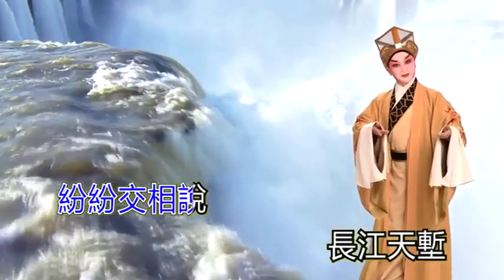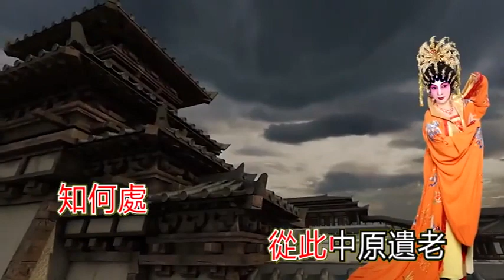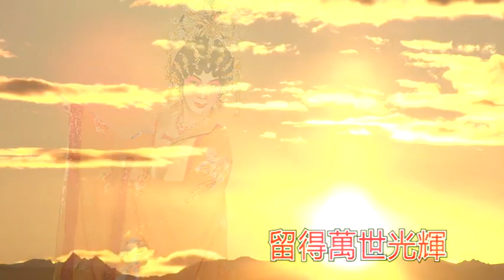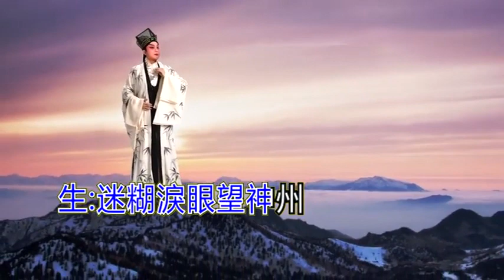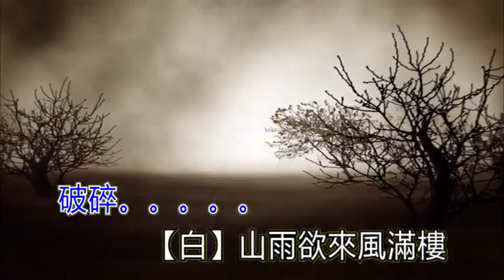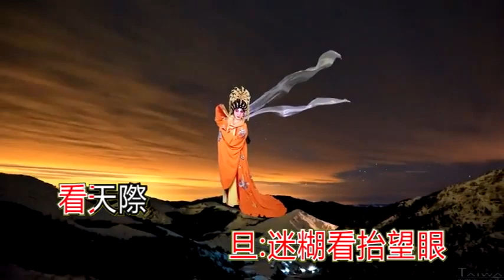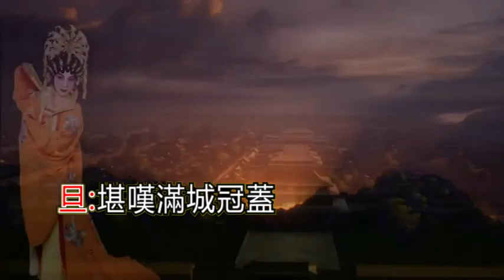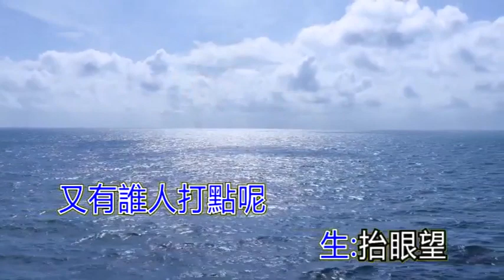卡啦OK版粤曲 _《金陵夕照》_ 陳錦珠 蘇春梅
撰曲、音樂唱腔設計：羅 文